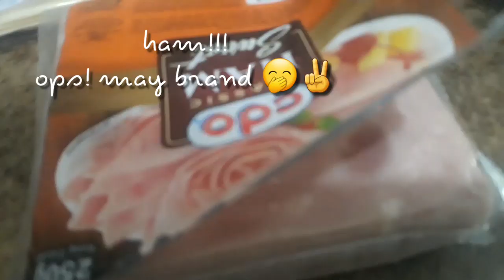Ham Egg Sandwich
Sunog na Ham and Egg Sanwich! Hahaha. Practising video editing using my phone! What's next?